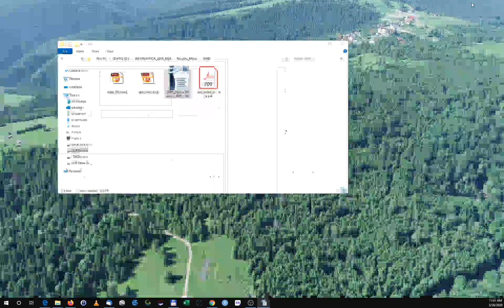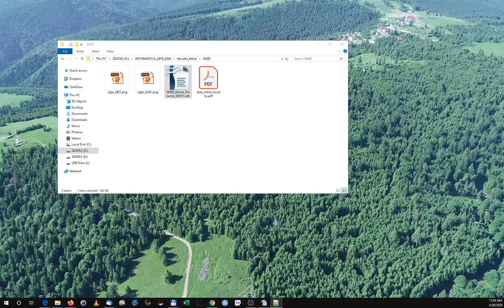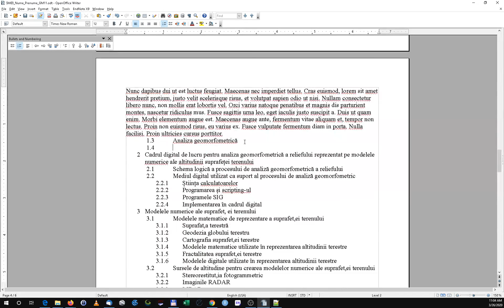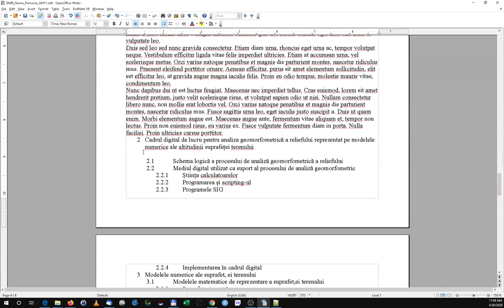SM04 Open Office Writer Teză de licență - stiluri, paginație Partea1